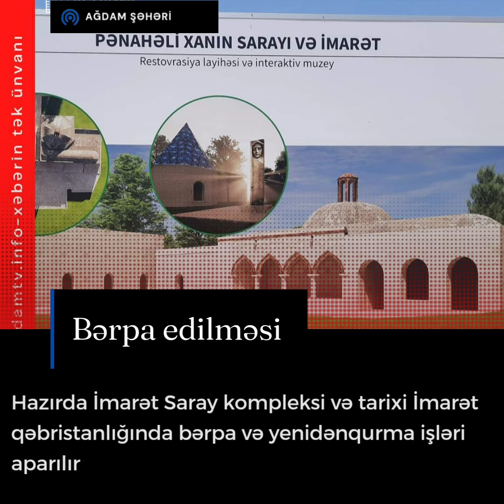İmarət Saray kompleksi